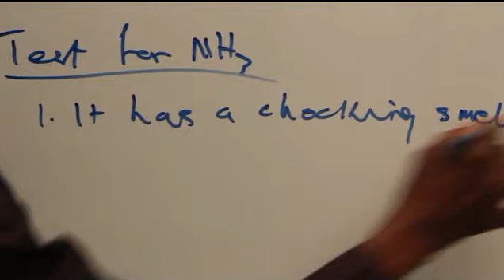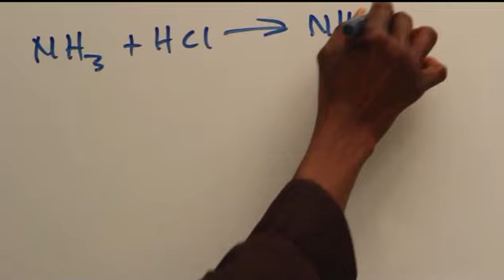TEST FOR AMMONIA